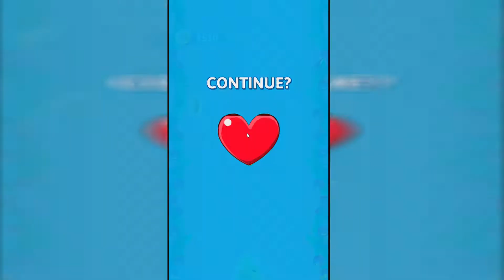Talking Tom Farts - Gameplay Walkthrough Part 3 - PURPLE DRINK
Talking Tom Farts - Gameplay Walkthrough Part 3 - PURPLE DRINK All Next Last ► Thanks for every Like!

Talking Tom Farts Gameplay and Talking Tom Farts Walkthrough and Talking Tom Farts Game is awesome!

t’s not just another shooting experience! Get rewards from a mine, craft in a lobby, play exciting mini-games. Create your own clan, build a personal fort and combat on different maps day and nite on your mobile device.

This is a pocket edition for mobile devices. Now you have a perfect chance to battle with your friends, classmates and colleagues or anyone else around the world! You can create and customize your character using a special skins maker and then show off on the battlefield! It is an awesome pocket FPS shooter for all kinds of players!